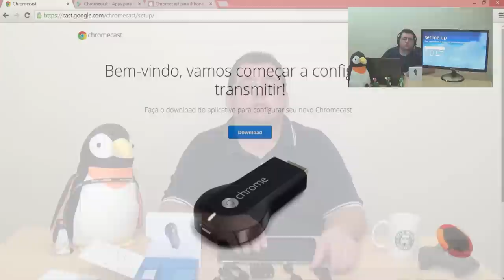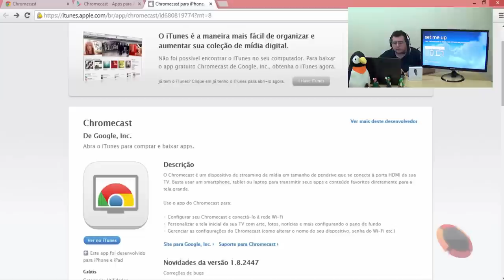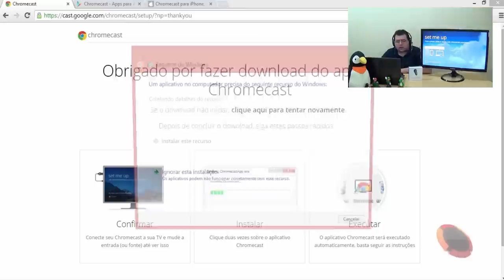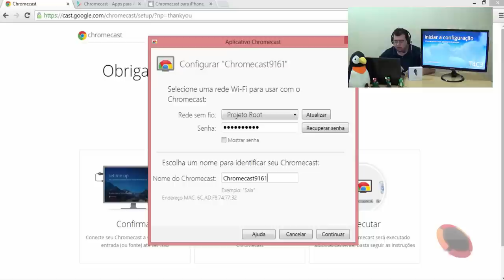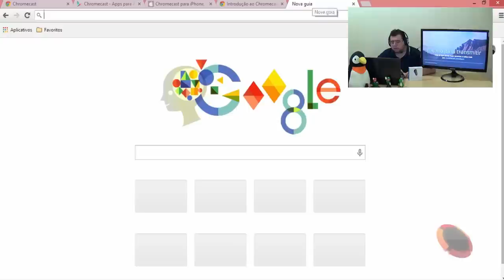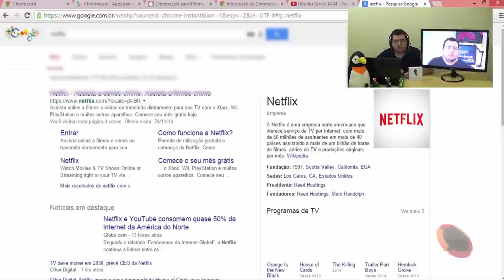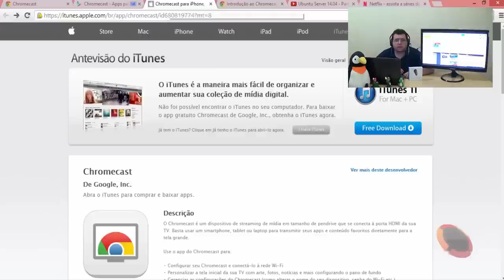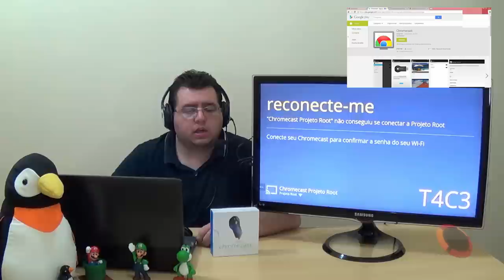Chromecast - Unbox e Review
O Chromecast é um dispositivo de streaming de mídia do tamanho de um pendrive que se conecta à porta HDMI na sua TV. Basta usar um smartphone Android, um tablet, um iPhone®, um iPad®, um notebook Windows ou Mac ou um Chromebook para transmitir seu entretenimento e seus apps favoritos diretamente para a tela da TV.